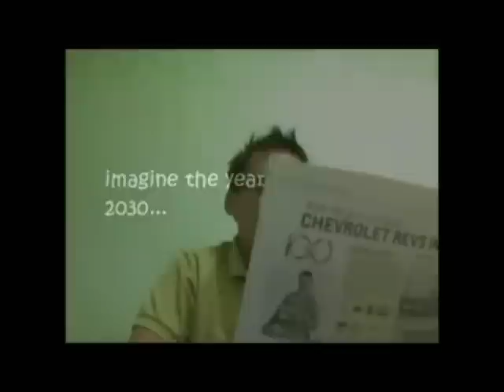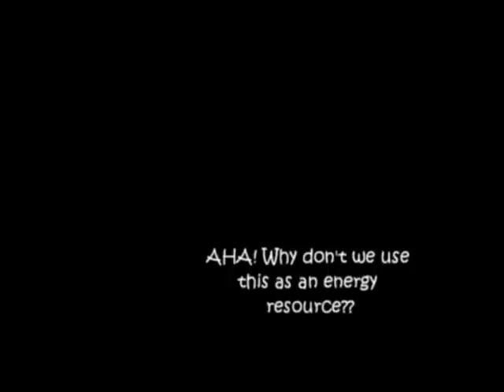The One That's Always There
"As long as we live, there's one thing that we keep on creating... and we won't stop creating it until we die."